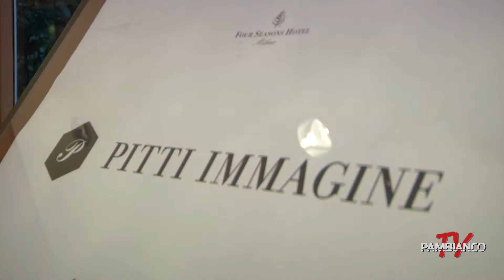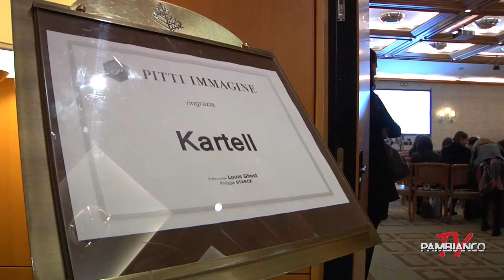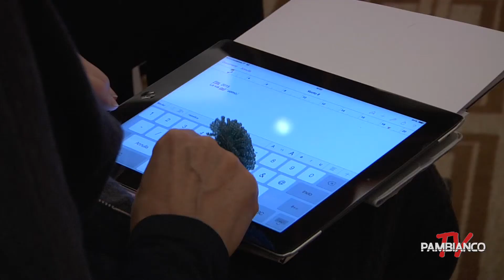Per il tessile-moda cauto ottimismo sul 2014